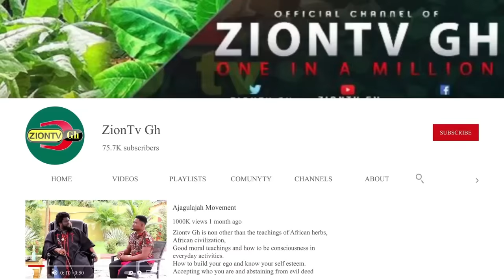Sc@ry! WITCHES HUNTER: With This Dufa, I Ki!!ed 40 Bufalos, The Best Hunting Tool I Have Ever Used!